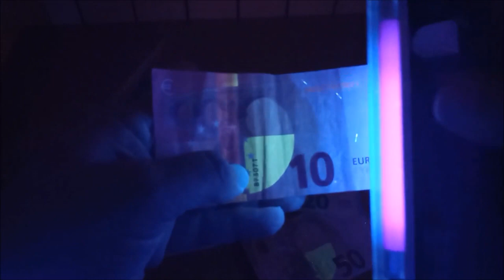WS7 10 UV fluorescencia carnets y tonica